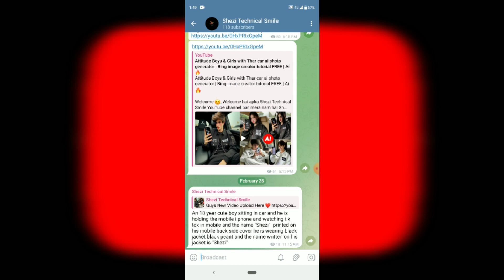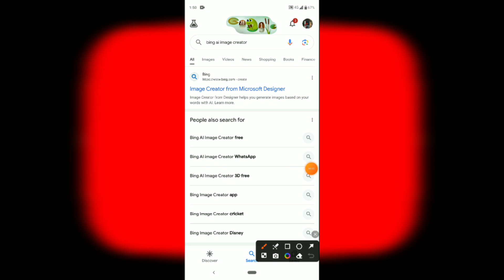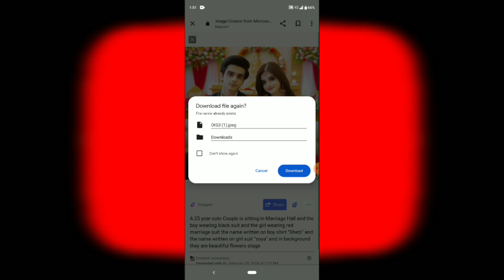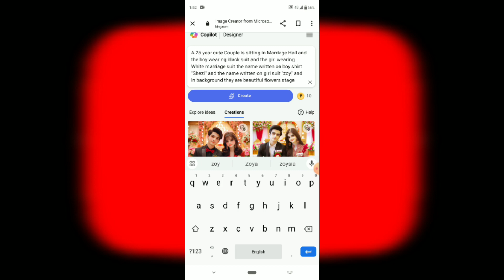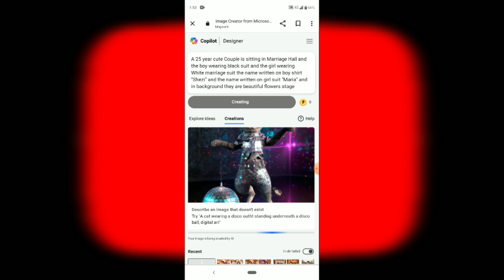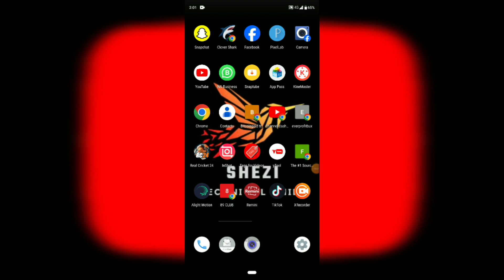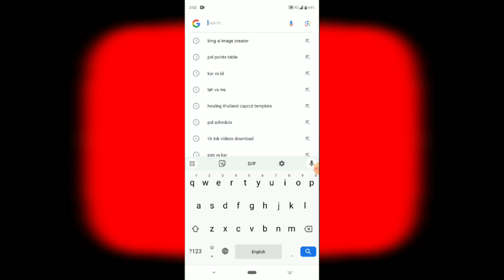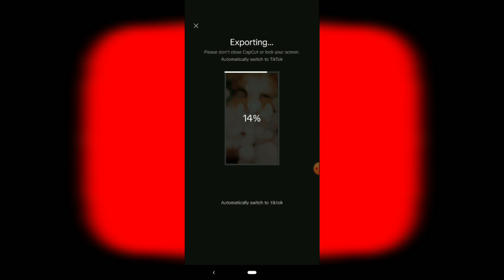TikTok Trending Couple Photo editing🔥Bing image Creator tutorial |ai Photo Editing🔥|Shezi Technical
Welcome 😊, Welcome hai apka Shezi Technical Smile YouTube channel par, mera nam hai Shezi aur mai aplogo ko video editing sikhne me madad karta hu.

To aaj ki is video me aplogo ko instgram ki trend reel ka lyrics animation banana sikhaya hu. Is video me maine easy method se aur simple way me sabhi effects ki setting ke bare me bataya hai.

🟠 𝐌𝐞𝐭𝐞𝐫𝐢𝐚𝐥👇🏻
NOTE : All link is right 👍, only download karne ka process video dekhna parega ekbar bas

PROMPT 👇👇👇

𝙁𝙤𝙧 𝘾𝙤𝙪𝙥𝙡𝙚 👩‍❤️‍👨

( 1 ) ;  A 25 year cute Couple is sitting in Marriage Hall and the boy wearing black suit and the girl wearing red marriage suit the name written on boy shirt "Shezi" and the name written on girl suit "zoya" and in background they are beautiful flowers stage

( 2 ) ;  A 25 year cute Couple is sitting in Marriage Hall and the boy wearing white beautiful Sherwani and the girl wearing White marriage suit the name written on boy shirt "Shezi" and the name written on girl suit "Zoya" and in background they are beautiful flowers stage

I LOVE MY ALL YOUTUBE FAMILY 👨‍👨‍👧

THaNks 😊 !

➡️ Your Queries & Tags for Reference :

bing ai
Bing ai
Bing Create
bing image creator photo generator kaise kare

cartoon couple photo editing, wedding couple photo editing photoshop,ai couple photo editing, best couple photo editing, love couple photo editing picsart,